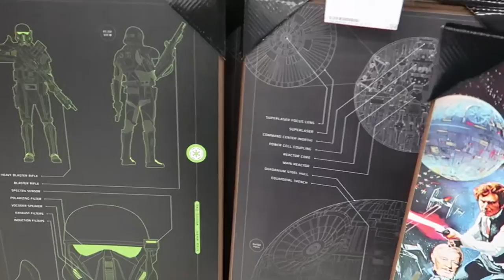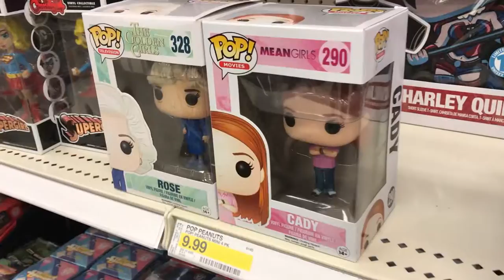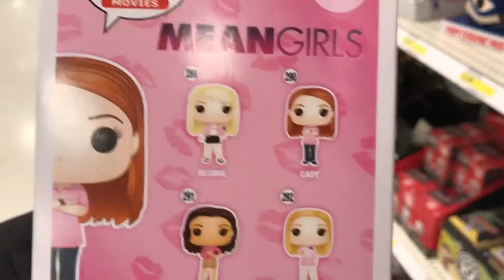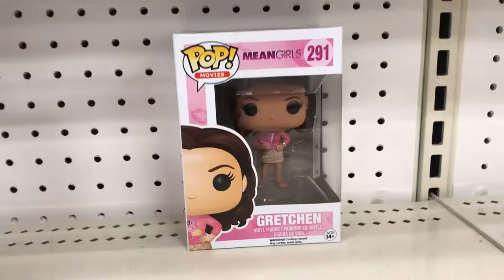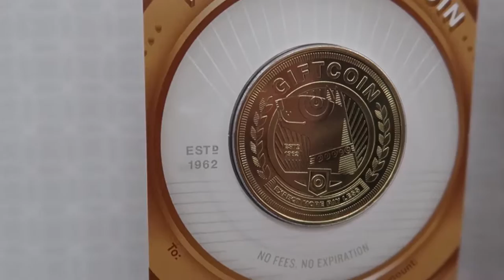Erin Condren Planning + Target Shopping + Christmas Carolers | VLOGMAS DAY 19 | Tony + Lyndsay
Join us for an afternoon of shopping and listening to Christmas Carolers. Then a crazy snow storm comes in and Lyndsay learns to drive in the snow! PS: The crazy driving story will be told in tomorrows vlog.

Thanks so much for joining us. If you want more, head on over to our Instagram page for more updates and photos from our adventures.

VLOGMAS friends that YOU should check out! (Reverse alphabetical order)

Hi, we're Tony & Lyndsay and we love travel, photography, running and Walt Disney World. The best days in our book are spent sipping Starbucks coffee while we listen to the Dapper Dans on Main Street USA.